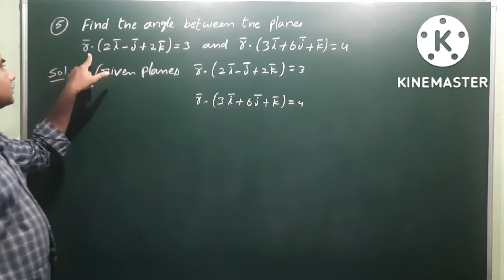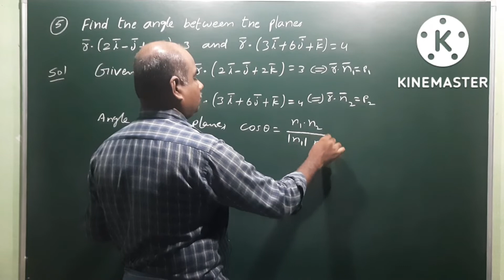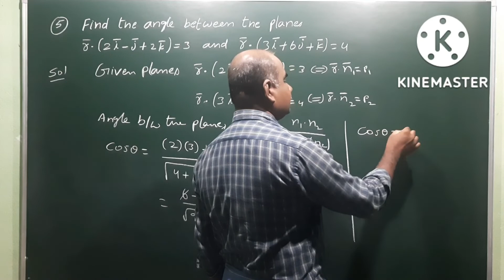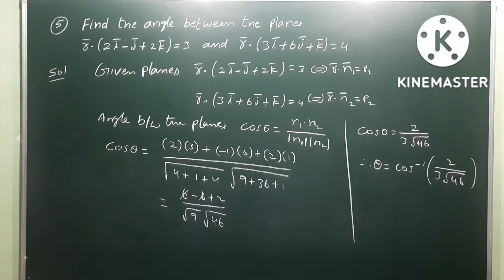Angle between the two planes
Product of Vectors @EAG